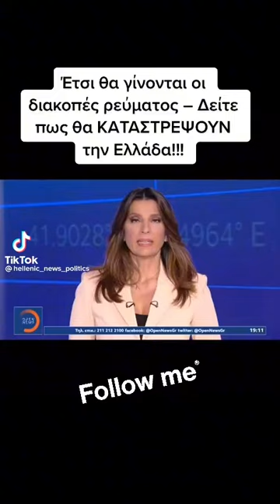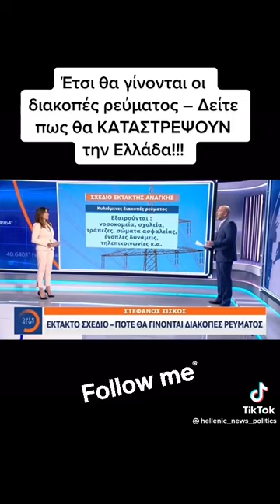Έκτακτο Σχέδιο: Πότε θα γίνονται Διακοπές Ρεύματος;